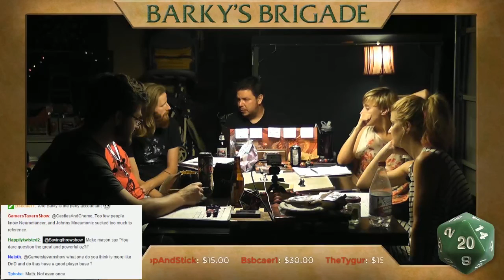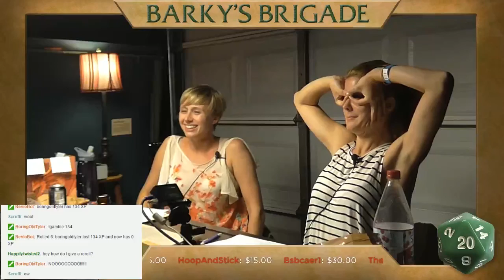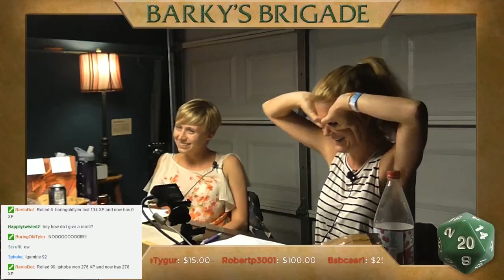Saving Throw - Barky's Brigade - Season 2, Episode 4, Part 3 - D&D 5e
Donovan the Paladin experiences an unexpected consequence due to his player's actions. Rule #1 of Live D&D: Never Mess With Chat.

Watch the Actual Play action in this D&D 5e-based adventure!

Directing/Editing
Dom Zook